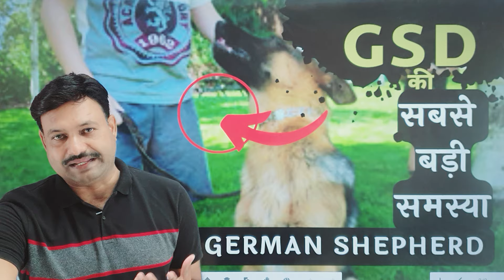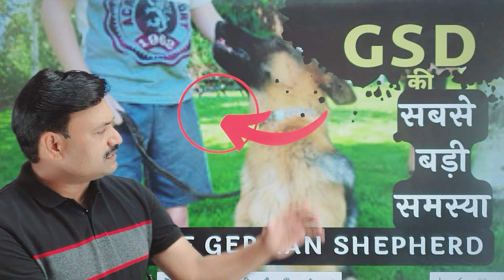GSD रखने की सबसे बडी परेशानी 😰 Unhappy Review 👉 German Shepherd Rakhne ka Tarika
GSD रखने की सबसे बडी परेशानी 😰 Unhappy Review 👉

Ramawat Animal App